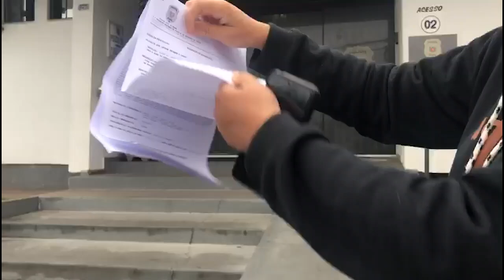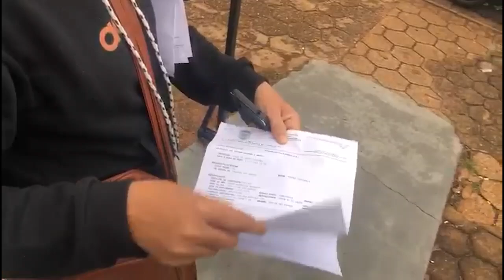MORADORA DE CRUZEIRO BRIGA COM A IRMÃ E TODO MUNDO VAI PARAR NA DELEGACIA